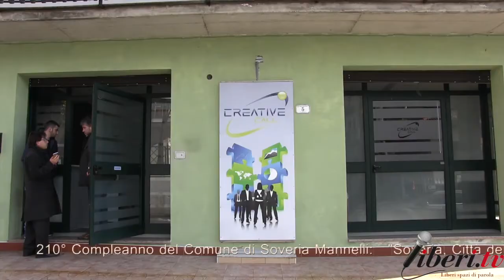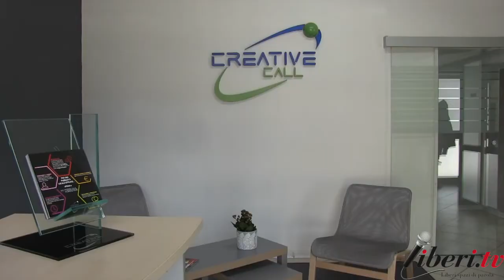210° Compleanno del Comune di Soveria Mannelli - Soveria Città Dell'Innovazione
19 gennaio 2017, festeggiamenti per il 210° Compleanno del Comune di Soveria Mannelli "Soveria Città Dell'Innovazione",

Ampliamento delle attività della società di servizi avanzati nelle telecomunicazioni "Creative Call", che opera per le più importanti compagnie telefoniche italiane.

Interviste:
Andrea Bonacci, amministratore delegato "Creative Call"
Leonardo Sirianni, Sindaco di Soveria Mannelli
Mario Caligiuri, Vice Sindaco di Soveria Mannelli